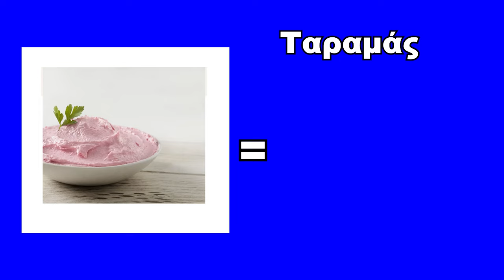Ποια Νηστίσιμα Φαγητά Παχαίνουν; (Κόψε Αυτά Μαχαίρι)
Η σωστή διατροφή είναι καθοριστική για τη διατήρηση μιας υγιούς και ευέλικτης σωματικής κατάστασης. Τα νηστίσιμα φαγητά αποτελούν βασικό μέρος αυτής της διατροφής, καθώς δεν περιέχουν υψηλές ποσότητες λιπαρών και θερμίδων που μπορούν να οδηγήσουν στην αύξηση του σωματικού βάρους. Αντίθετα, τα αλλαντικά, τα γλυκά και άλλα παρόμοια φαγητά παχαίνουν την κοιλιά και μπορούν να δημιουργήσουν προβλήματα υγείας μακροπρόθεσμα. Ωστόσο, υπάρχουν και νηστίσιμα φαγητά δούρειοι ίπποι που σε παχαίνουν και πρέπει να τα αποφύγεις οπωσδήποτε!